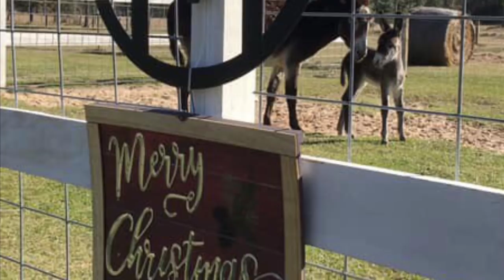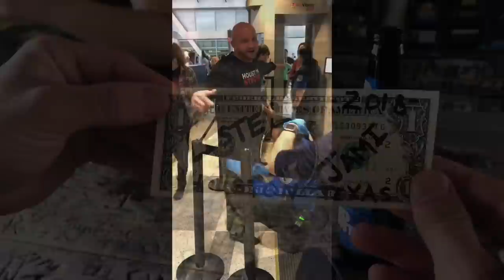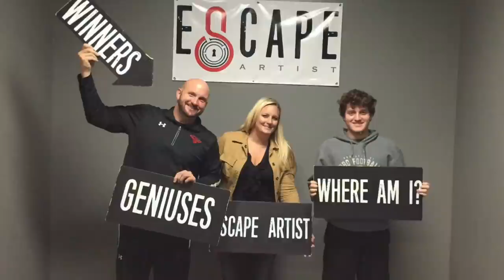How Do You Measure a Year?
2018 feels like forever ago.. but I'm so thankful for the memories each year brings us.